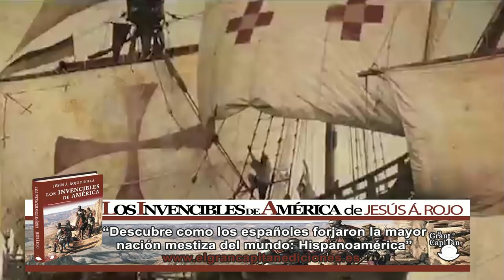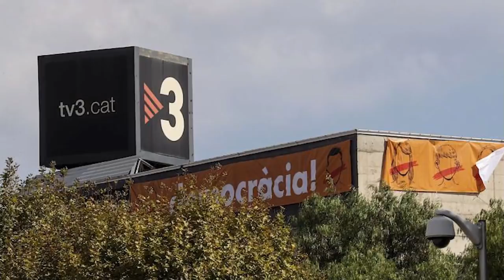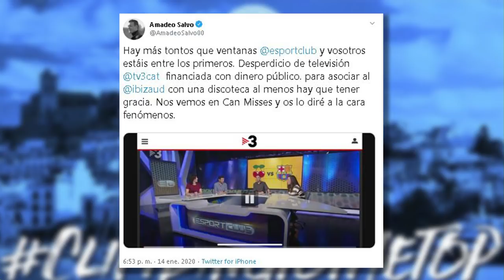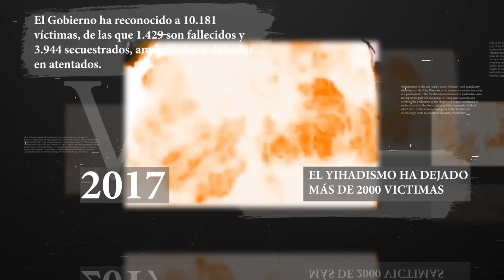Iglesias tachaba a Botella "MUJER DE" pero dice que es "MACHISTA" criticarle por enchufar a su mujer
distritotv losintocables javieralgarra Vox partidopopular PSOE Distrito Televisión es un canal de televisión que incluye información política, económica, deportiva y social, películas, series y documentales. Lo puedes ver en la TDT de Madrid en las frecuencias 45 (666 MHz) y 57 (760 MHz) , y en nuestro canal de Youtube